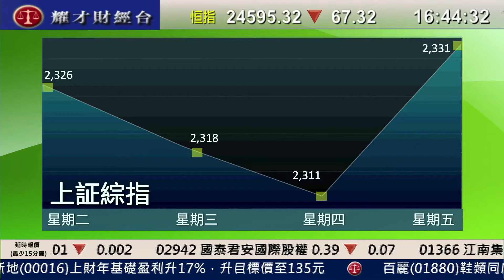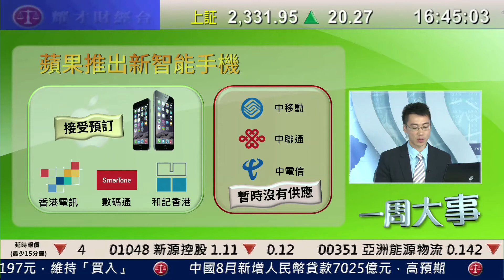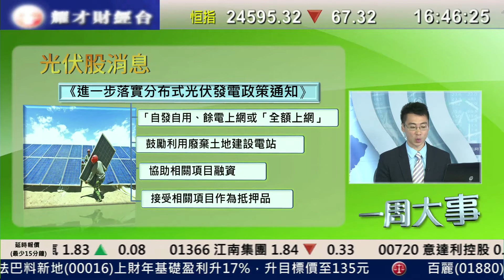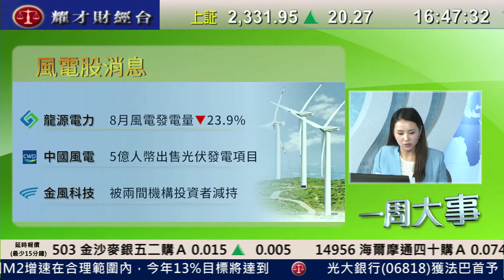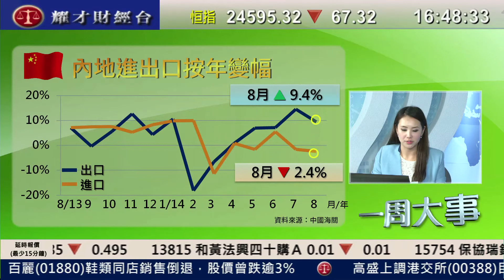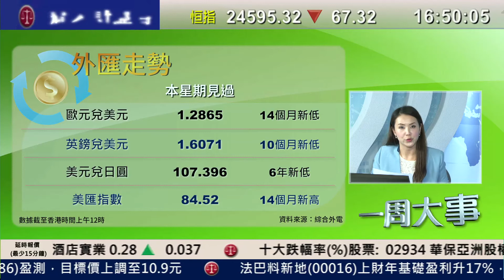耀才財經台 鍾蔚茵 葉不落 08-12/09/2014 一周大事